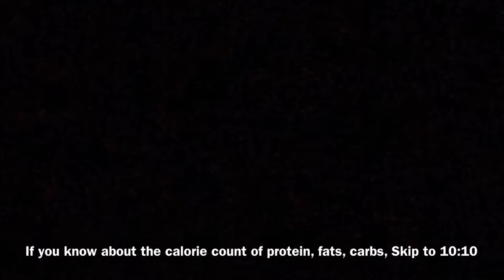Eat Junk Food without becoming FAT | Understand Calories to make your life easy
This video will teach you everything about calories: protein, fats, carbs etc. Guys, people who are fat, eating clean does not always mean that you are on a  ‘caloric deficit’ and for people who want to gain weight, ‘clean eating’ does not always mean that you are on a ‘caloric surplus’. This is the sole reason that sometimes people who eat super clean food don’t lose fat that’s because they are not on a ‘caloric deficit’. Watch the video multiple times to understand this completely.

S U B S C I B E

Apple Cider Vinegar

Omega 3 Capsules

Peanut Butter

Whey Protein

Superdry Tshirt